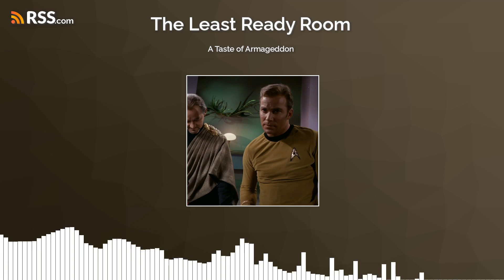A Taste of Armageddon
Dave and Chris talk with Saint and Weebs about a TOS episode. Music by Pete and Josh.